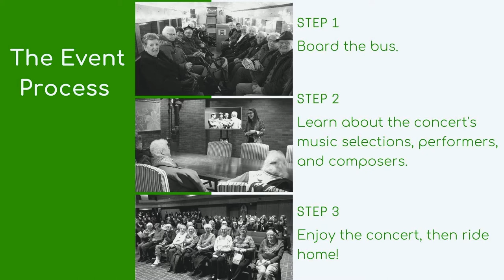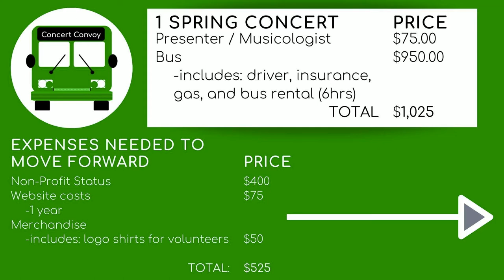Running Start Competition - Belle Coty - Concert Convoy | 2.9.2020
Witness the energy and creativity of today’s music students as the MSU College of Music presents the 2020 Running Start Competition Live Pitch!

From Belle:
My project is called the Concert Convoy! It's a transportation based service for communities with an appreciation for music that struggle to attend concerts for any or all of the following reasons: purchasing a ticket, finding transportation, or having a community to attend concerts with. Please come support my project so that together we can grow our MSU College of Music audience, share our music and knowledge, and give a music loving community an unforgettable experience.